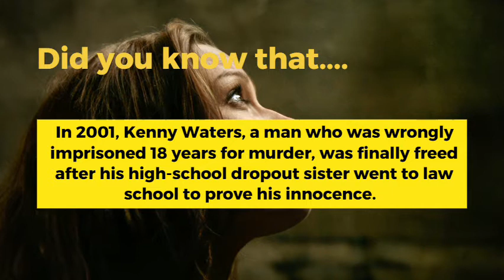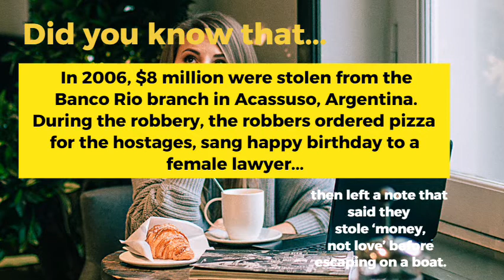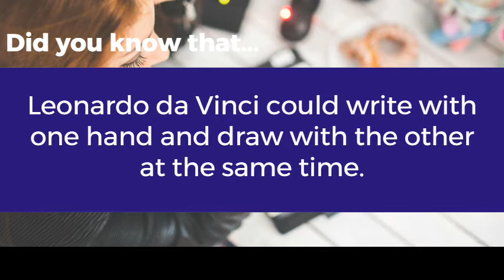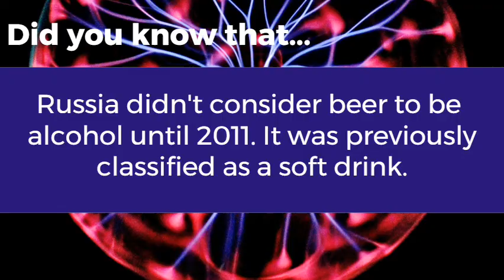TOP UNUSUAL FACTS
Learn more about facts with this video. What's the weirdest fact you know of? We bet it's not as strange as any of these! You might think these facts sound totally false, but trust me it is a fact but the UNUSUAL ones...